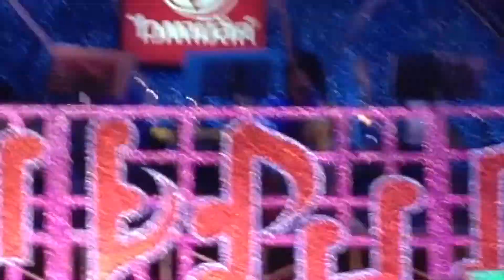イサーンの楽団 ラッタナシーン・インター・タイラート モーラムタイム１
2014/12/30
タイ ロイエット CITY HALL前広場
楽団名：ラッタナシン インタ タイラット รัตนศิลป์ อินตาไทยราษฎร์